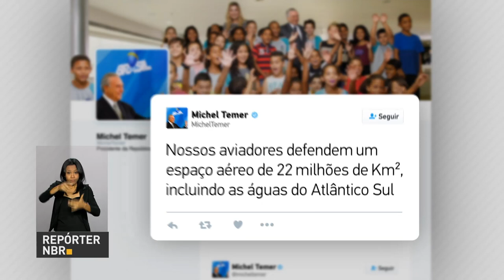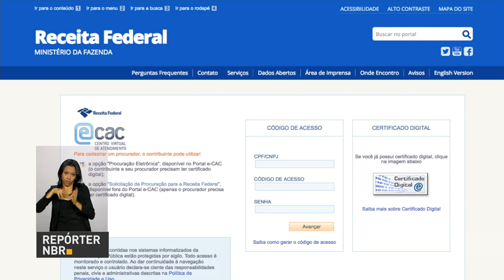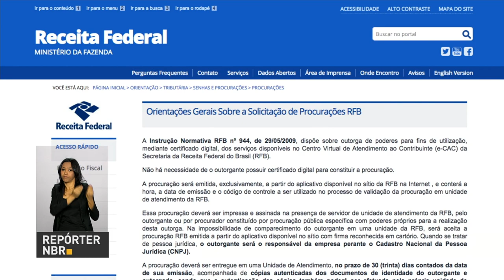BOLETIM REPÓRTER NBR 12h - 23 de outubro de 2017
REPÓRTER NBR 12h - 23.10.17: Começa nesta segunda-feira (23) a semana Nacional de Mobilização no Combate ao Aedes aegypti. Veja também: Ministério da Defesa homenageia mais de 37 mil militares brasileiros que atuaram nas missões das Nações Unidas para estabilização do Haiti.